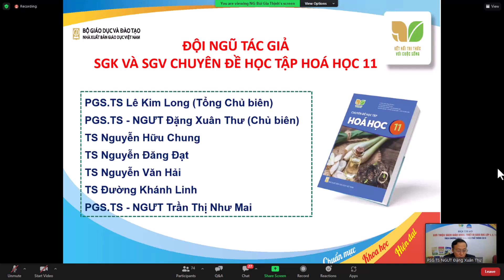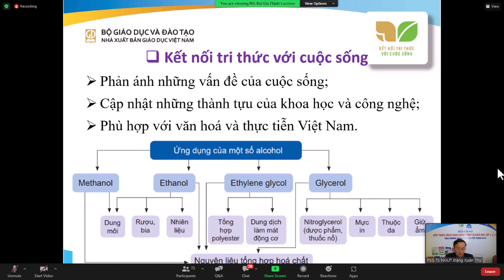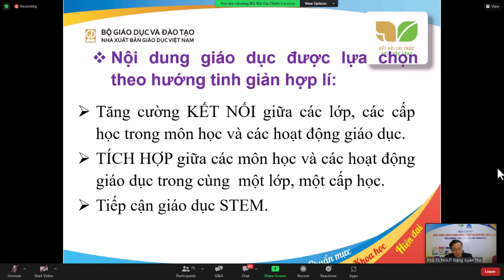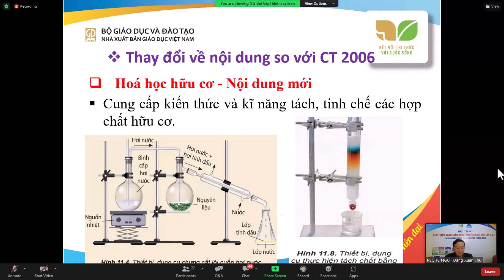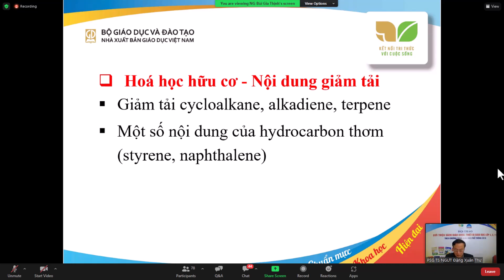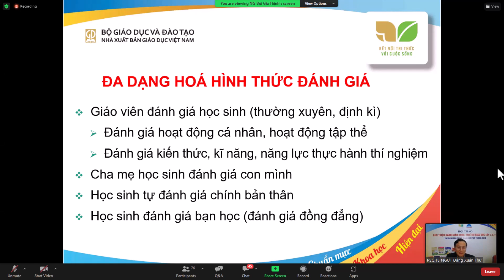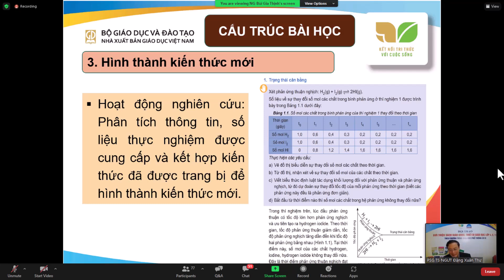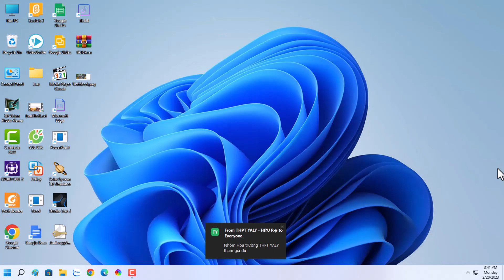Hội thảo Giới thiệu sách giáo khoa, thiết bị giáo dục lớp 11, Môn Hóa học, bộ sách Kết nối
Hội thảo Giới thiệu sách giáo khoa, thiết bị giáo dục lớp 11, Môn Hóa học, bộ sách Kết nối tri thức với cuộc sống